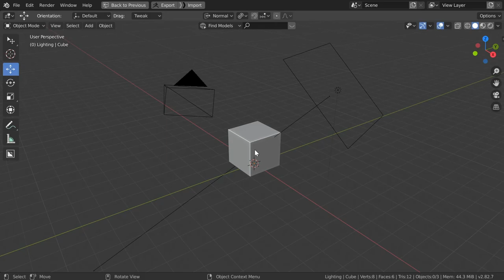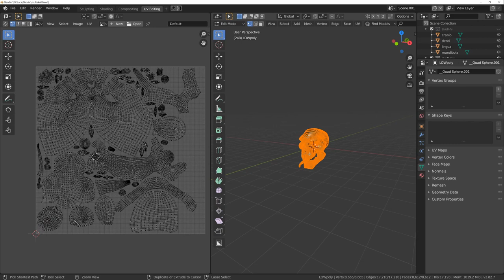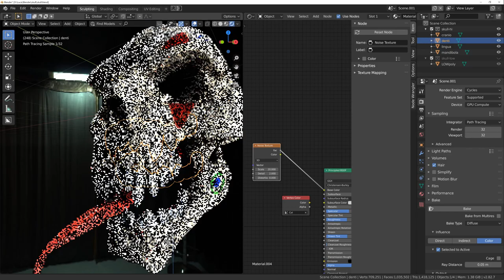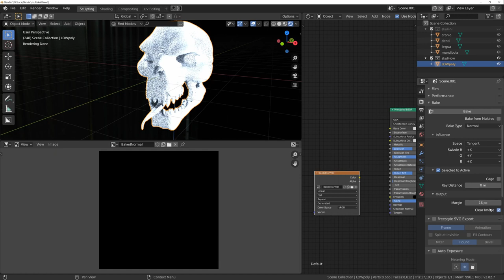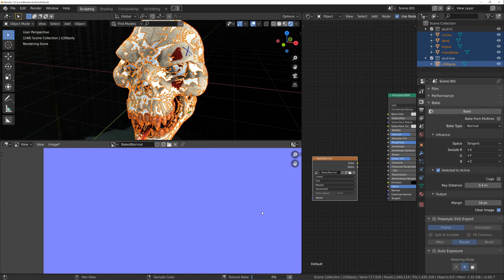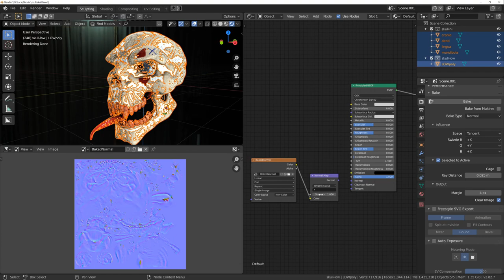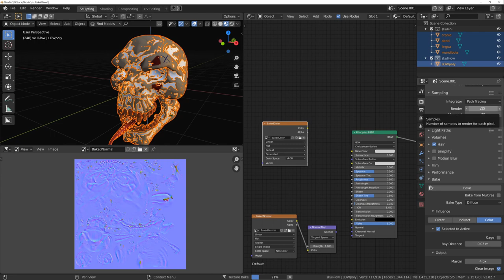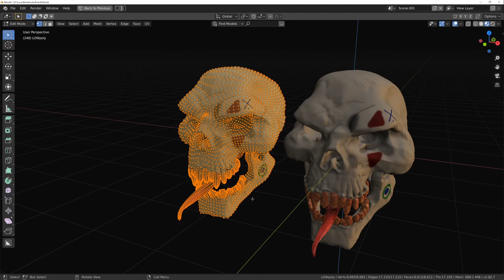Blender: trasferire dettagli e colori da high a low poly - bake normal and vertex paint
Questo video è su un argomento piuttosto tecnico. Spiego come trasferire sotto forma di texture i dettagli di una scultura ad alto numero di poligoni verso la sua versione a ridotto numero di poligoni, utilizzando solo Blender.
La texture Normal Map può riprodurre i dettagli dei rilievi della scultura, mentre su Diffuse è possibile effettuare il bake anche dei colori applicati tramite vertex paint.
Un terzo tutorial è invece dedicato alla creazione di una scena 3D a partire da semplici fotografie o illustrazioni